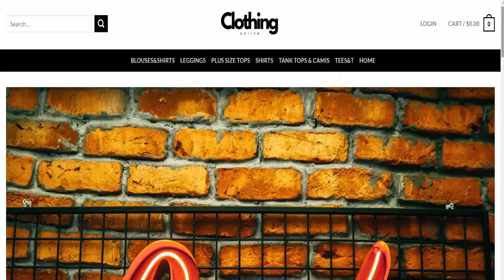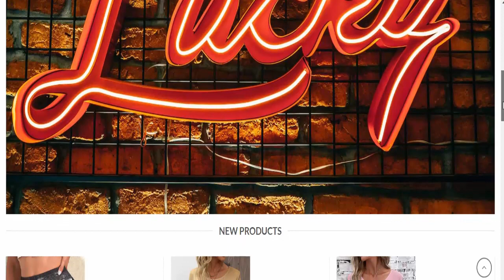Zamzbuy Reviews (Oct 2023) [ with 100% Proof ] ⚠️ Is Zamzbuy.com SCAM or LEGIT ?⚠️😲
Do you want to know about Zamzbuy Reviews? Watch this video till end because in this video you will get to know about the legitimacy of the website. Friends, this is not our website. In case, If you have experienced any fraud over this website then watch this unbiased review video till the end, We will share the way to get your money back.
Product Review

soap cover
sip 4 toothpaste
bar shampoo
shop cover